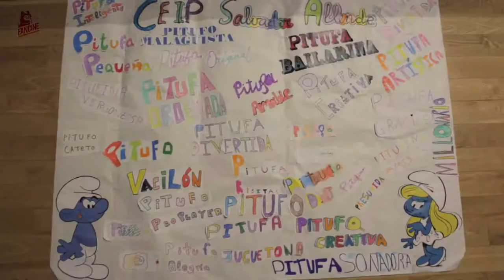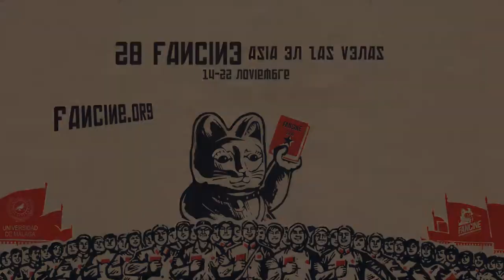Proyecto Pedagógico Fancine 2018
Proyecto pedagógico adaptado a educación primaria, secundaria y bachillerato con la proyección de las películas "Los pitufos: la aldea escondida", "La torre oscura" y "Life: vida".

28 Fancine - Festival de cine fantástico de la Universidad de Málaga